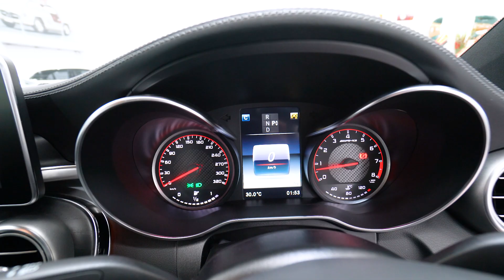Mercedes-Benz C63 AMG-S Coupe (2017) - EDIT